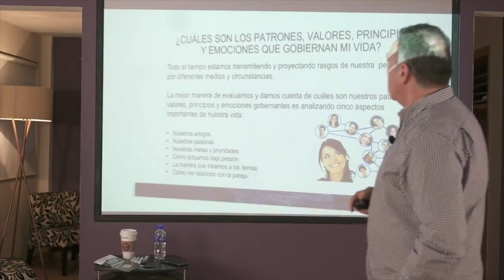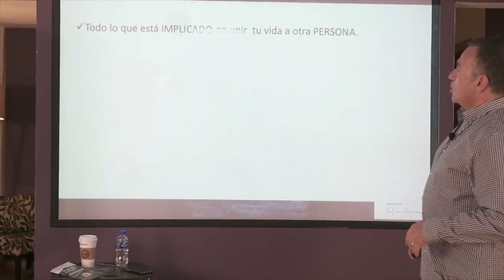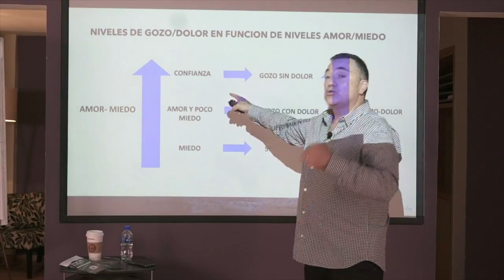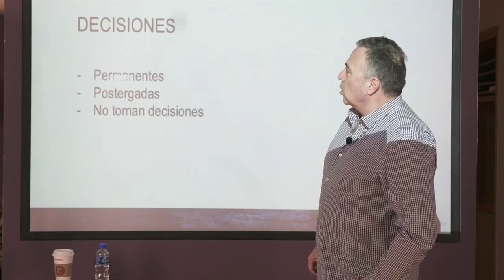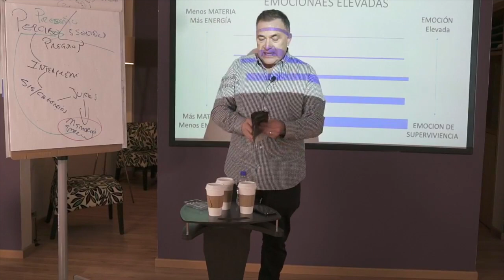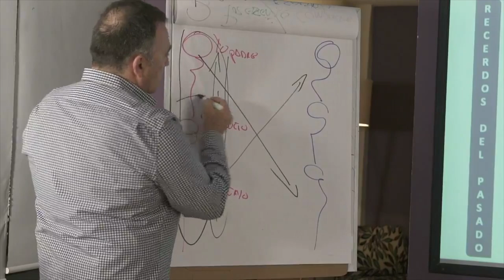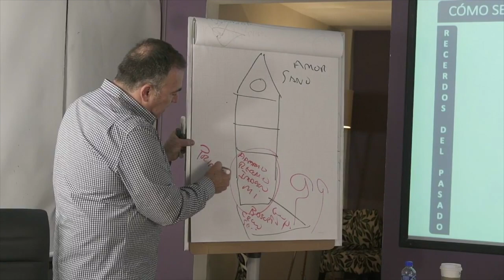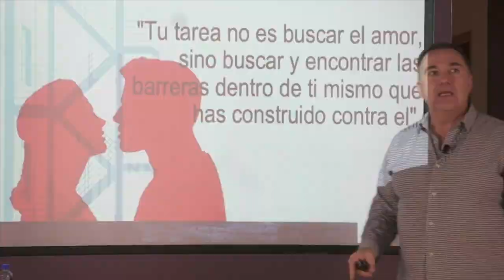MEMORIA EMOCIONAL EN LA RELACIÓN DE PAREJA